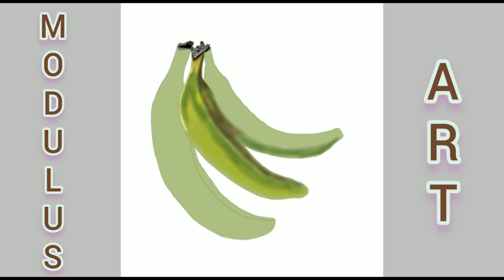Is it Real or Fake || Timelapse Drawing of a Banana 🍌 || Digital Art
Watch till the end of the last minute.